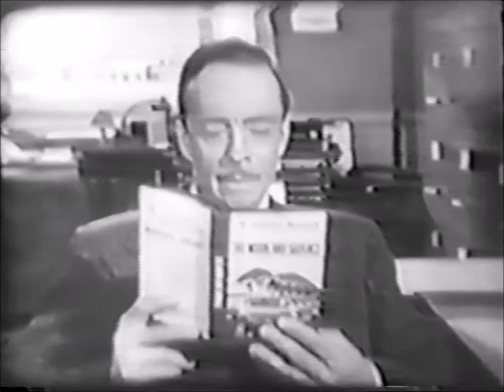The Whistler TV Series: The Man Who Ran